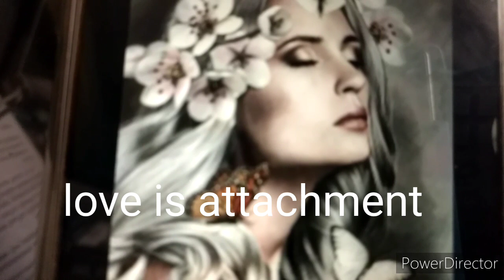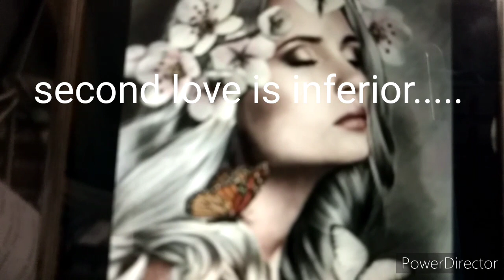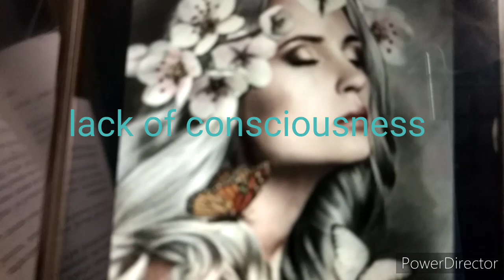kshithiz bidar mini act: 192: mini story " Preethige Dakkiddu..."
mini story written on dtd.28.4.88, Mangala Bangalore dtd. 16.3.94